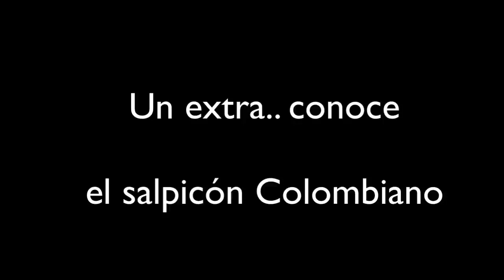Viva Colombia !! Hijue......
A propósito de los triunfalismos y nacionalismos. Actualmente los Colombianos estamos con el orgullo a flor de piel. Eso esta muy
 bien, pero qué pasa cuando los triunfos no llegan?